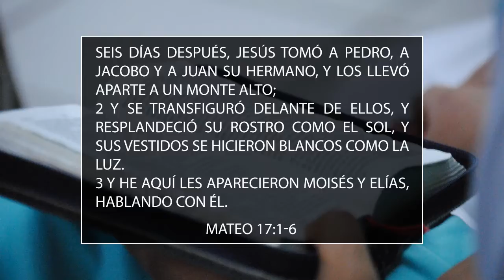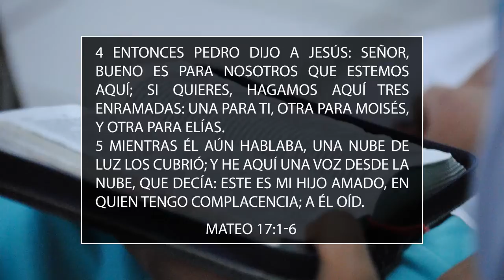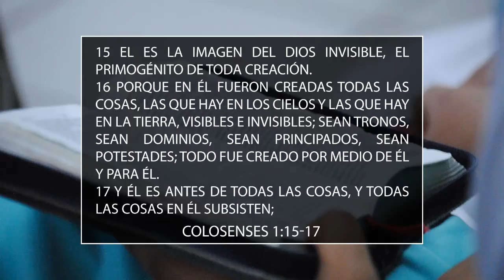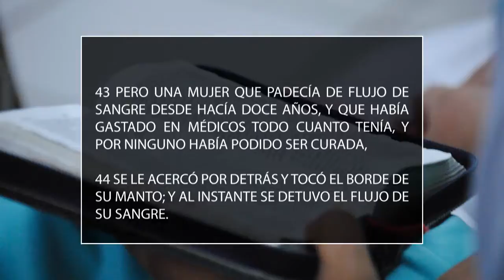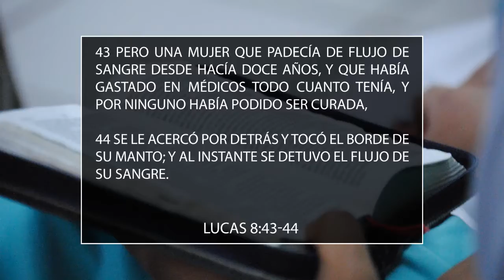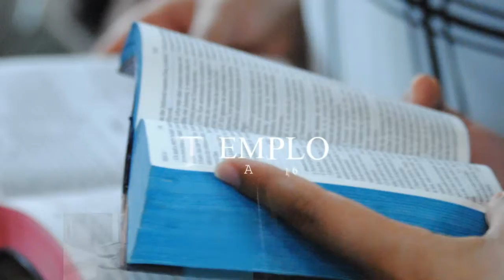JESUS_Hace_la_Diferencia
Predicación
SERIE_JESÚS
Pastor_Jose_Luis_Ramirez
Templo:Juan_3:16
Delicias_Chihuahua_México
Domingo_20_Noviembre_16

Colosenses 1:15-17

15 El es la imagen del Dios invisible, el primogénito de toda creación.

16 Porque en él fueron creadas todas las cosas, las que hay en los cielos y las que hay en la tierra, visibles e invisibles; sean tronos, sean dominios, sean principados, sean potestades; todo fue creado por medio de él y para él.

17 Y él es antes de todas las cosas, y todas las cosas en él subsisten;